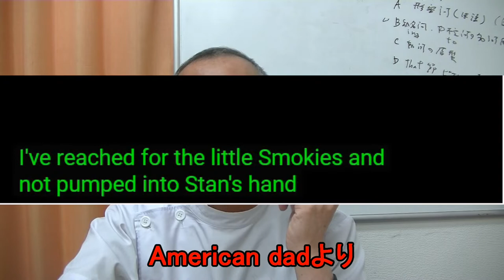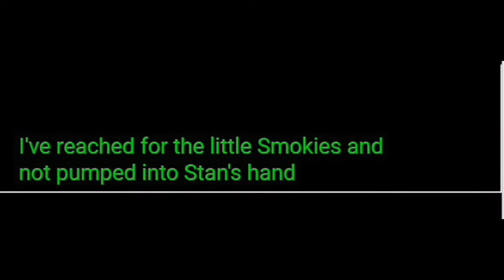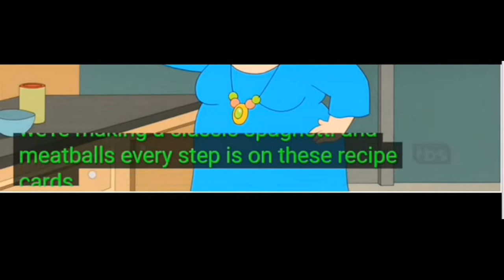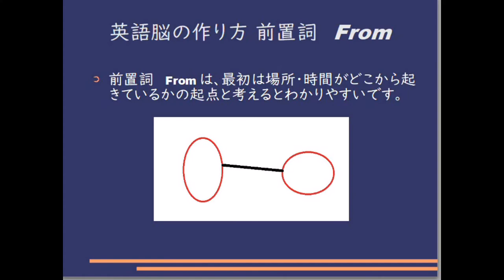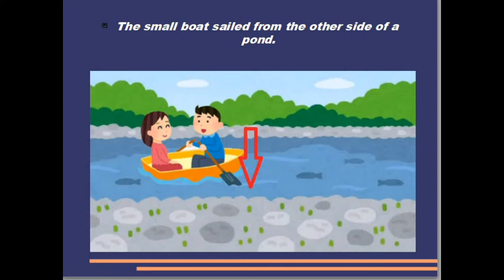毎日シャドーイング365 ＃456 シャドーイングで英語脳を作る！！シャドーイング / 英語脳の作り方 / 英語学習法 /